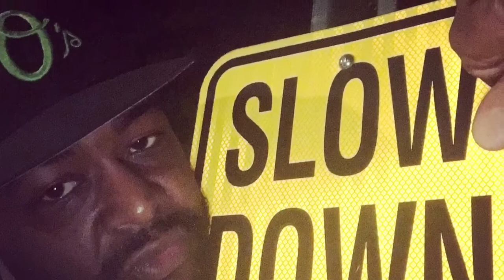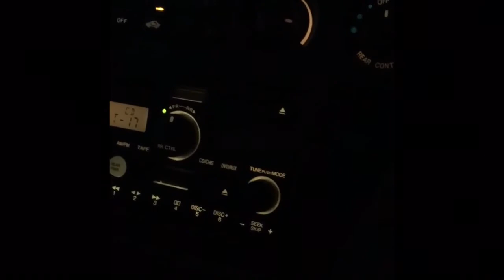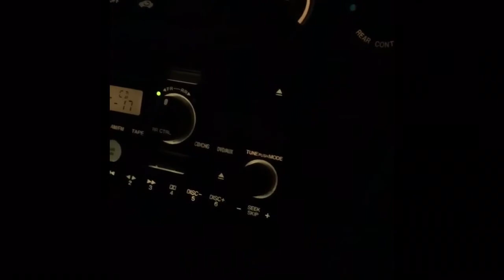H-DOUBLE'S LIFE NOW 🤙🏾💯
What my life is like now.